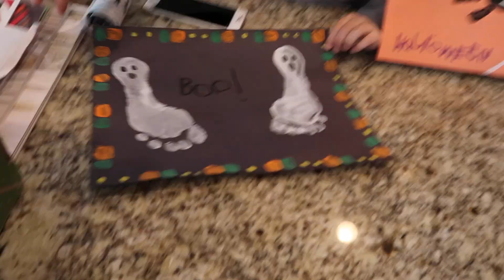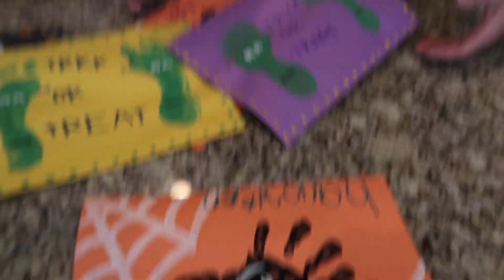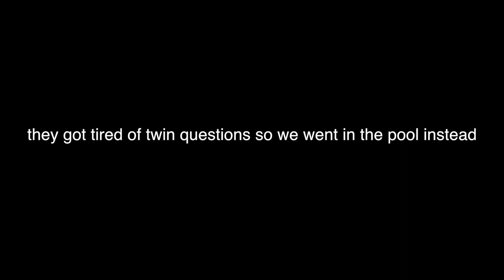I don`t know how to vlog (yet)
follow me around and idk vlog?